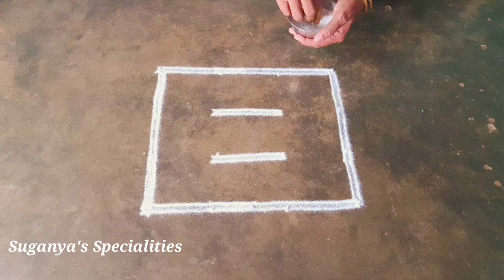GokulashtamispecialRangoli Krishna JayantiSpecialKollam Suganya's SpecialitiesJANMASHTAMI MUGGULU/02